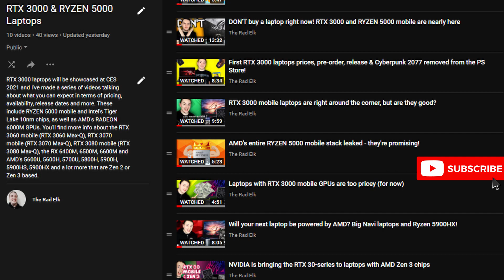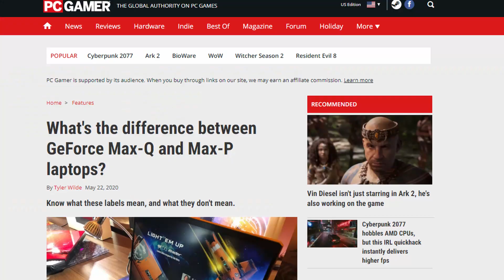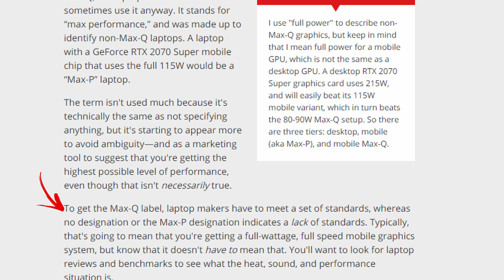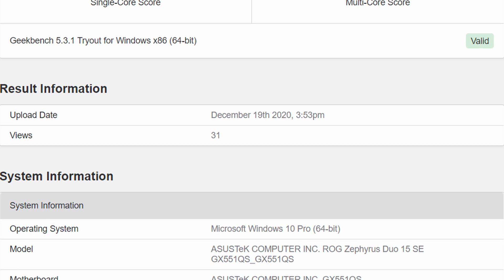RTX 3060 Max-P and RYZEN 5800H found in Gigabyte's next gen laptops!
Gigabyte's upcoming A7 laptop will have an RTX 3060 Max-P GPU and a powerful RYZEN 5800H — I expect this laptop to be able to deliver some a solid gaming experience! They are also bringing out the G5 and G7 with 240Hz and 144Hz refresh rate panels, but those are powered by Intel's last-gen 10-series CPUs and the RTX 3060 (probably Max-Q) GPU.

The Zephyrus Duo 15 SE that I've covered previously will also have an AMD 5800H, so we're not stuck with the Intel 11370H model. This should come packed with 32GB of RAM and I'd expect to see an RTX 3060 or RTX 3070 paired with this one.

Timestamps:

0:00 - RTX 3000 mobile and RYZEN 5000 mobile: both are nearly here
0:49 - Gigabyte A7, G5, G7 with RTX 3060 Max-P, 5800H or Intel 10th gen
2:00 - GIGABYTE A7 5800H and RTX 3060 Max-P: why is this better than Max-Q?
3:31 - ASUS ZEPHYRUS DUO 15 SE with Intel 11370H and AMD 5800H
3:49 - AMD 5800H benchmarks (probably with RTX 3060)
4:10 - How much faster is it than a 4800H or the desktop 10700K?
4:47 - What about screen quality? Any improvements and comparisons?
5:42 - Gigabyte Aero 10870H, RTX 3060 Max-P, RTX 3070 Max-Q - pricing & availability
6:57 - Which laptop would you pick up? Let me know in the comments!